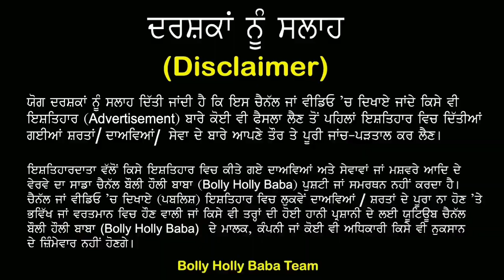Vekho Dhuri ਕਿਸਾਨਾਂ nay Mohmmad Sadiq ਘੇਰ ਲਿਆ ਮਾਹੌਲ hoea garm,ਫੱਸ gea ਕਸੂਤਾ,Aise swal kete hoea ਚੁੱਪ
By Joining Bolly Holly Baba, You Can Get These Benefits:
2. How To Make Money Online
3. Live Streaming (Ask Questions and Get Support)
4. Behind The Scene Photos
5. Motivational Quotes